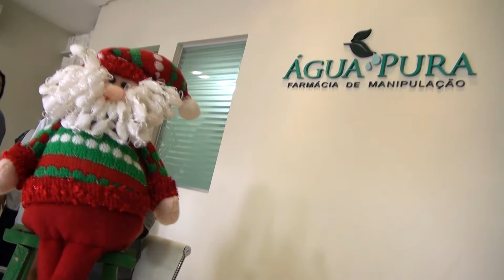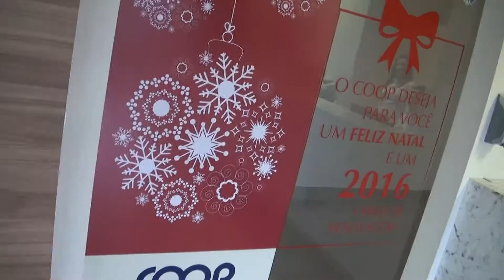Feliz Natal e Próspero Ano Novo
Confira o VT de Natal da TV Medicina & Saúde. Estamos há um ano no ar e queremos desejar muita luz e saúde a todos os nossos parceiros e telespectadores.